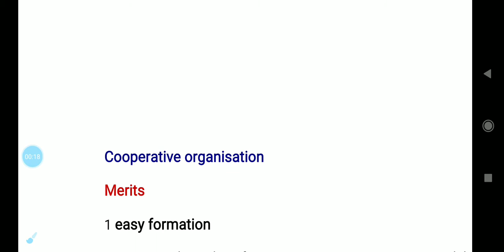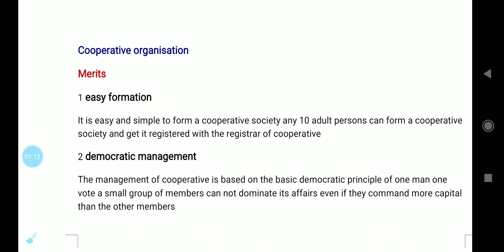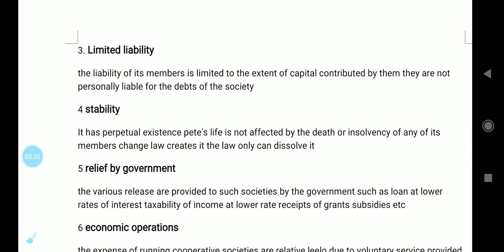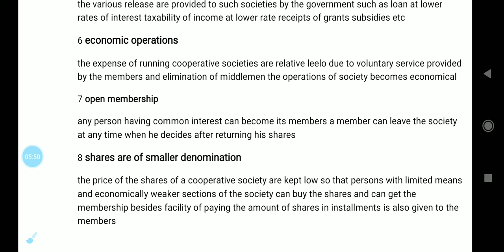Ch 2.4 Cooperative Organisation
Merits of cooperative Organisation